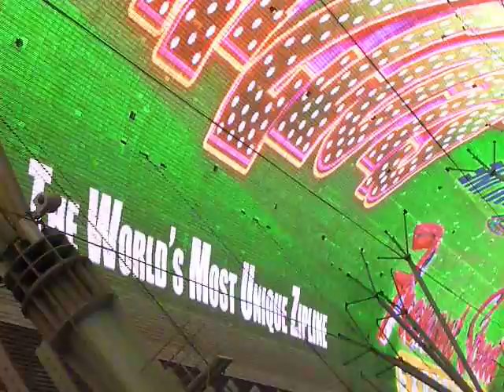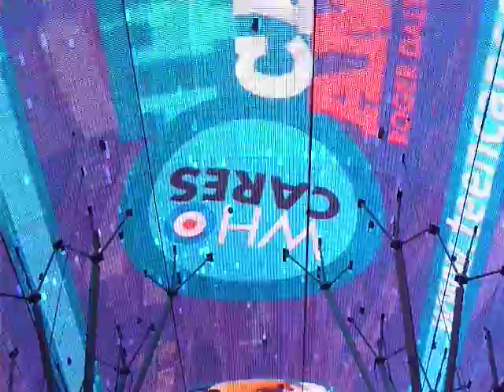Fremont St Experience --Nov 2014 Las Vegas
The who/ songs/ nice light show